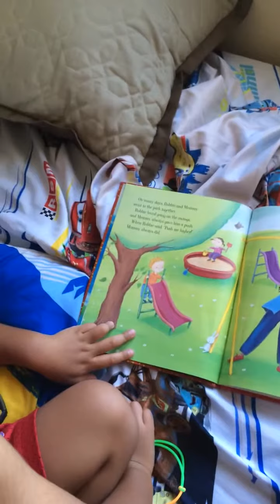donjalen and elijah -July2014 reading